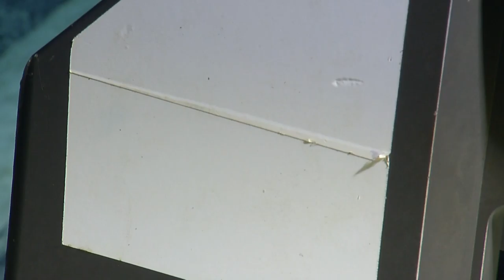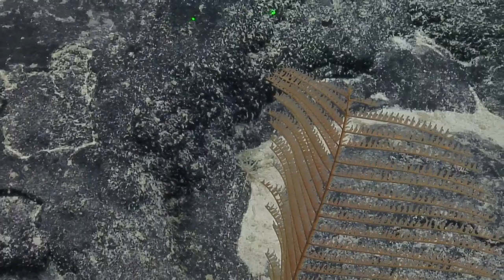ROV Hercules Dive NA137 H1907 2 of 3 2022 03 23 05 38 54 853 UTC 0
E/V Nautilus is exploring unknown regions of the ocean seeking out new discoveries in biology, geology, and archaeology.

This playlist includes satellite recordings of all ROV dives conducted during a single expedition cruise, with each dive divided into one-hour segments. File names include the following information:

00:19:05 - OBJECTIVE
00:49:48 - Data: Initial landscape observations upon touching bottom: sediment with patches of rocks, less sediment than the last dive!
00:52:55 - Data: fish spotted while pilot works on white balancing
01:00:05 - Data: dancing snail
01:00:26 - Data: sea cucumber swimming away
01:00:42 - Data: bamboo coral
01:15:03 - Data: black coral
01:15:35 - Data: black coral
01:16:02 - Data: crinoid near bamboo coral
01:16:22 - Data: brittle sea star
01:19:32 - Data: jellyfish
01:22:17 - Data: Sea cucumber
01:26:18 - Data: sea cucumber trails in the sediment
01:27:02 - Data: Sea cucumber
01:29:06 - Data: Loop in daisy chain; need to recover because it will affect the thruster
01:30:08 - Data: fish
01:44:56 - Data: dumbo octopus
01:47:07 - Data: Fish swimming away from Herc camera (maybe a slick head?) but not entirely sure; could only see contour